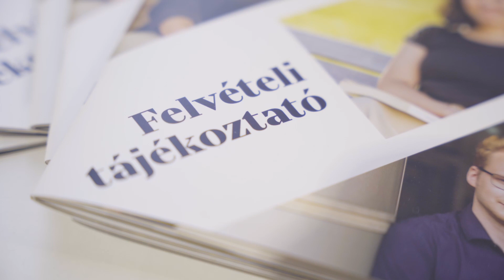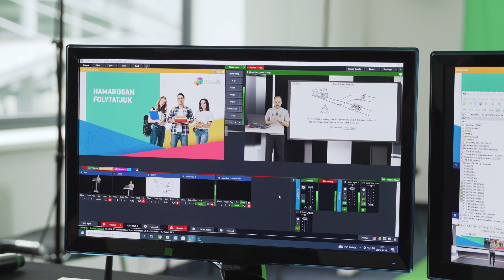Educatio Kiállítás 2023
Ilyen volt az idei Educatio Kiállítás, köszönjük, hogy ennyien ellátogattatok a standunkhoz, és érdeklődtetek oktatóinknál és hallgatóinknál a Corvinusról.

Várunk titeket szeptemberben is, legyünk együttalegjobbak!